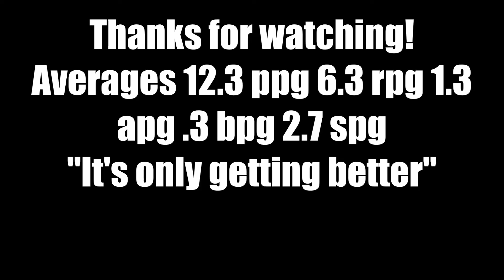Game 3 Highlights of Benjamin T.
This is Game 3 of the season and it is against KIPP.